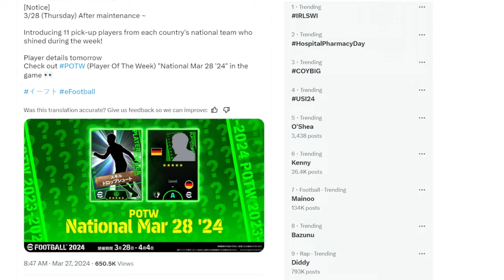What's COMING THURSDAY | POTW WIRTZ & ENDRICK